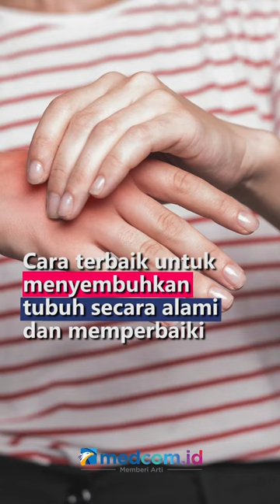WAJIB COBA! 5 JENIS MINUMAN INI BANTU TURUNKAN KADAR ASAM URAT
Cara terbaik untuk menyembuhkan tubuh secara alami dan memperbaiki kerusakan akibat asam urat tinggi dapat dilakukan dengan mengatur pola makan. Selain itu, minuman alami ini dapat membantu menurunkan kadar asam urat:
1. Teh jahe bersifat antiseptik, anti-inflamasi dan penyembuhan
2. Jus mentimun dengan sedikit jeruk nipis dapat membantu mendetoks hati, ginjal, dan mengurangi kadar asam urat dalam aliran darah
3. Jus wortel dengan lemon mengandung mineral, antioksidan, vitamin A, serat, beta karoten untuk mengurangi kerusakan akibat peningkatan asam urat
4. Teh hijau memiliki senyawa bioaktif yang bantu mengurangi asam urat
5. Kopi mengandung asam klorogenat yang menurunkan kadar asam urat